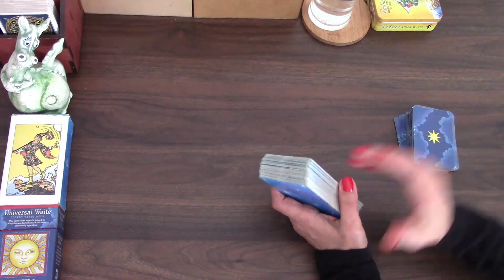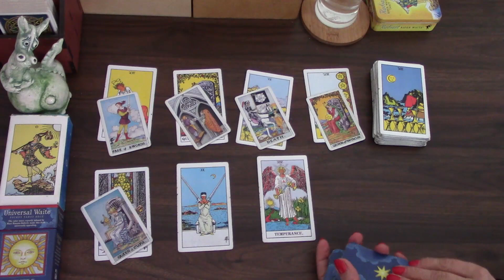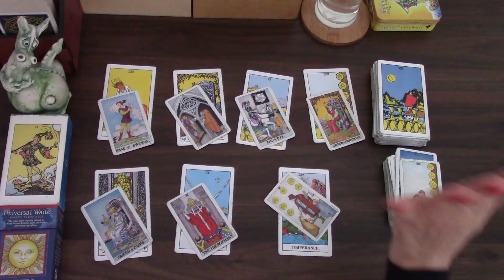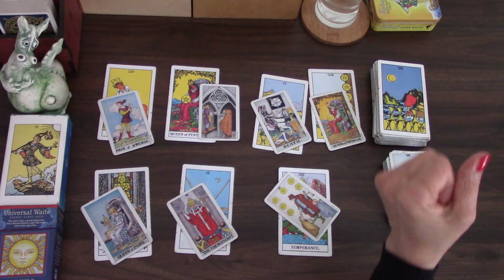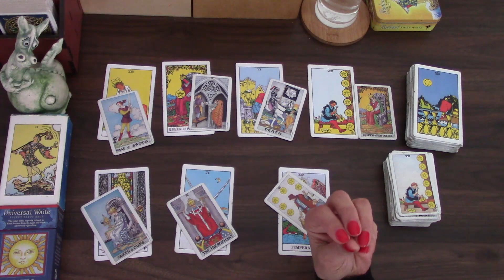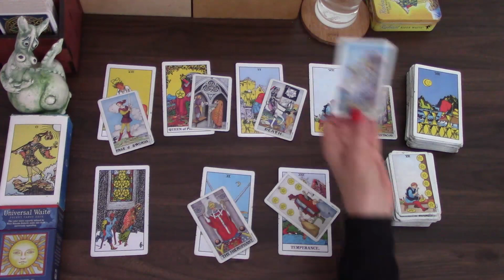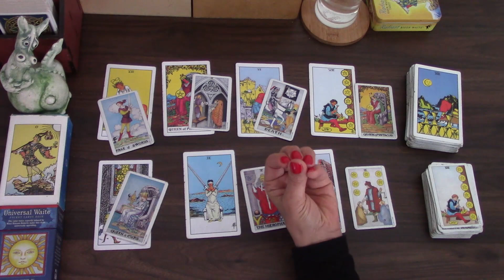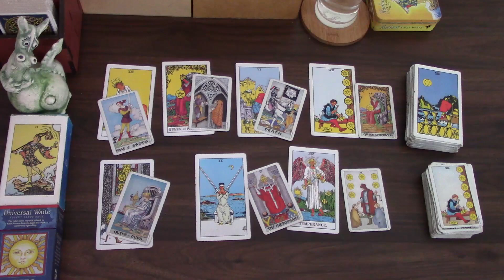GEMINI YOU ARE ABOUT TO DO SOMETHING ELSE SOMETHING DIFFERENT | 1ST TO 7TH NOV 2021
Welcome! Here is the  weekly day by day tarot cards reading for the week of 1st November 2021 for Gemini born people. I have been reading about and working with tarot cards for the better part of 20 years now and I hope I can give you some insight into this week! My monthly general  and love tarot cards readings is available for November.